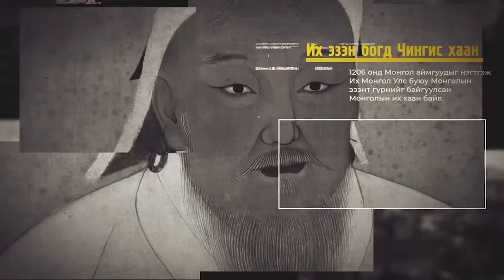Татаруудын түүх, Татарууд гэж хэн бэ?, "Бид хэн бэ?" Tatar Б.Батсайхан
Төв Ази, Монгол оронд нутаглаж байсан Монгол угсааны нүүдэлчин аймгуудын эртний түүхийг Татарын үе, Хамаг Монголын үе гэсэн хоёр том үед хуваах учиртай билээ.
Алдарт “Судрын чуулган” бичигдэхээс 300-гаад жилийн өмнө, Монгол хэмээх нэр алдаршсан бол, харин түүнээс өмнө татаруудын нэр алдар ялгуусан түгж байлаа.
Тухайн цагт бусад овог аймгууд татаруудыг даган дуурайж өөрсдийгөө татар хэмээн нэрлэж байсныг Судрын чуулганд тэмдэглэн үлдээжээ.